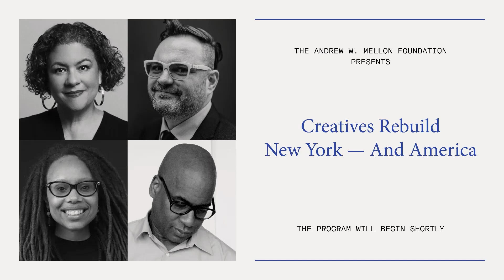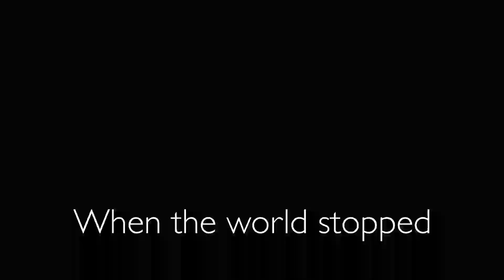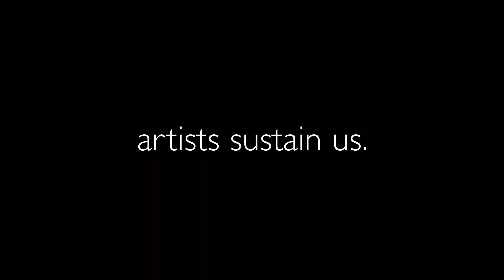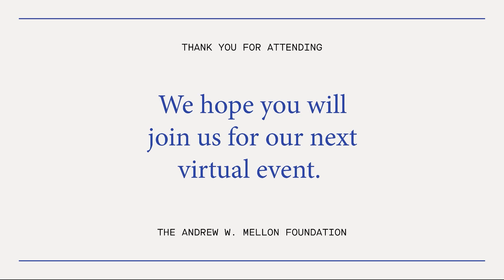Creatives Rebuild New York – and America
Mellon Foundation President Elizabeth Alexander moderates a conversation on the significance of artists as important visionaries in our culture and as essential workers who are fundamental to our economy. Event speakers include: New York City Department of Cultural Affairs Commissioner Gonzalo Casals, artist Glenn Ligon, and Los Angeles County Department of Arts and Culture Director Kristin Sakoda.

Update: In February 2022, Creatives Rebuild New York launched two funding opportunities for New York State artists.

This recording is from a livestream held June 28, 2021.